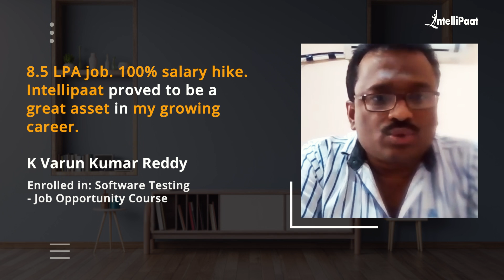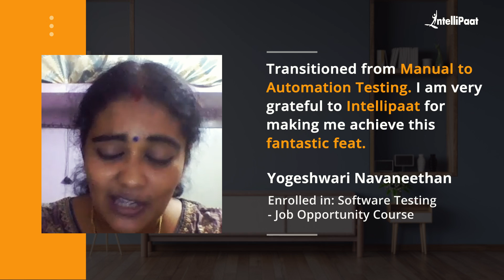Intellipaat Software Testing Course Review | Best Software Testing Courses For Career Transition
Watch how Intellipaat Learners broke the mold and made groundbreaking career advancements just after learning Software Testing Courses.

Intellipaat Edge
1. 24*7 Life time Access & Support
2. Flexible Class Schedule
3. Job Assistance
4. Mentors with +14 yrs
5. Industry Oriented Course ware
6. Life time free Course Upgrade